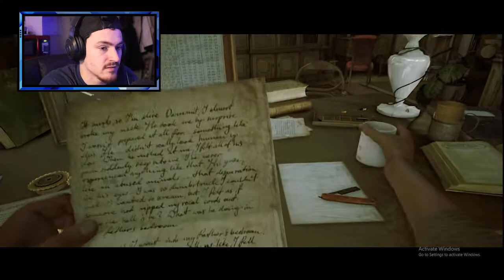Something was inside this dead deer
Back on The Beast Within! Hopefully this time I figure out more of the information of our character! big things happening now!

Try It ►
MY SETUP: